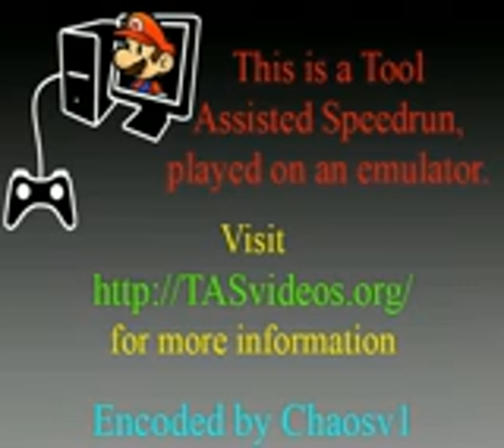TAS - GB Kung-Fu Master (USA) by MUGG in 03:41.82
A movie of the video game "Kung-Fu Master" for the GB (Game Boy), created by "Christoph H. (MUGG)". This TAS video (Tool-assisted speedrun) demonstrates how to complete the game in a record time of "03:41.82", using tricks and exploiting glitches. This video also serves as a complete walkthrough.